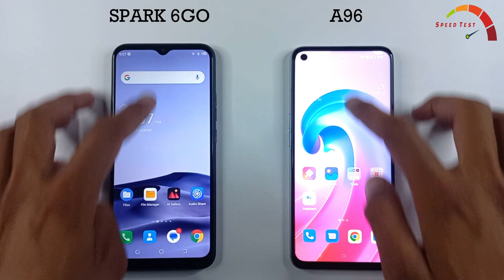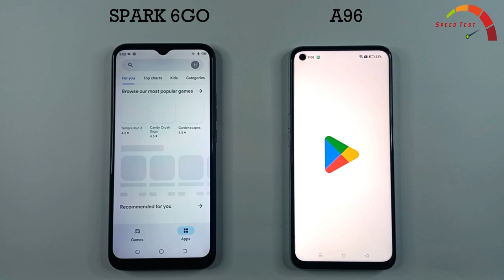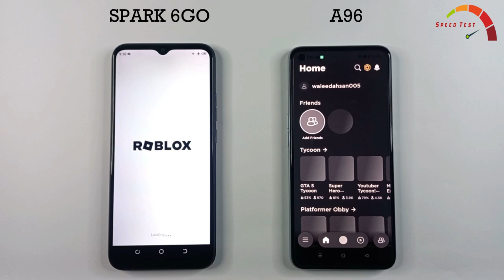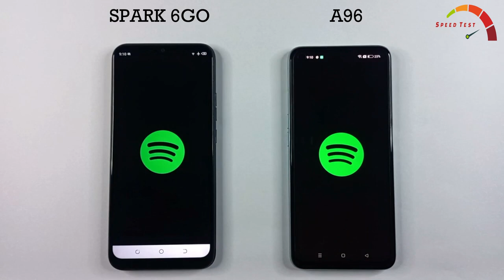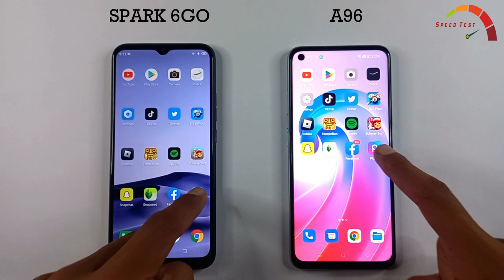Tecno Spark 6 Go Vs Oppo A96 | SPEED TEST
Tags.